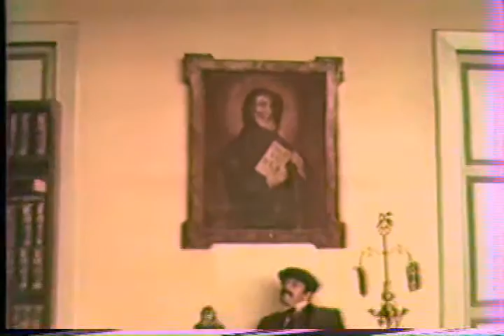Arcilla Indócil 1 parte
"Arcilla Indócil" (1980) Primera película de ficción rodada en Cuenca, basada en el relato de Arturo Montesinos , dirigida por el español Carlos Pérez Agustí, bajo la producción del taller de cine de la Universidad de Cuenca, con la actuación de José Neira, Ana Puyol , Edmundo Maldonado, Jorge Dávila.